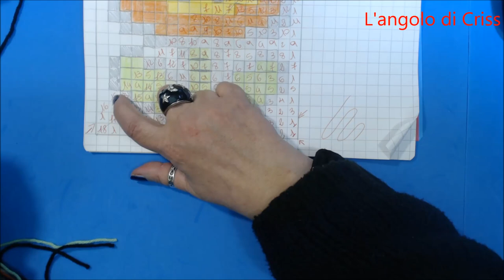Tecnica corner to corner C2C all'uncinetto - la piastrella fiorita - tutorial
In questo video tutorial vediamo come si fa una simpaticissima piastrella all'uncinetto con la tecnica C2C  o corner to corner ( in italiano da angolo ad angolo) . Una tecnica davvero originale per la realizzazione di divertenti progetti con coloratissimi soggetti. Ideale per la creazione di coperte, copertine cuscini e tappeti all'uncinetto facili e davvero allegri.